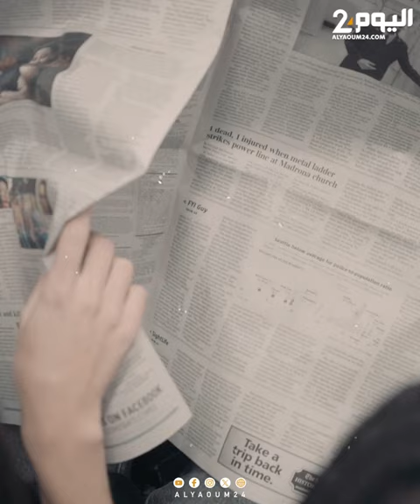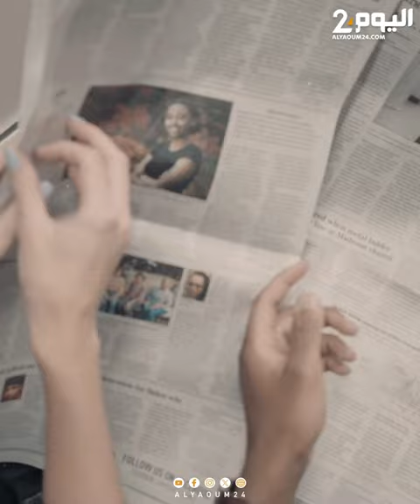استقالة وزير إسكتلندي بسبب مصاريف إنترنت خلال عطلة بالمغرب